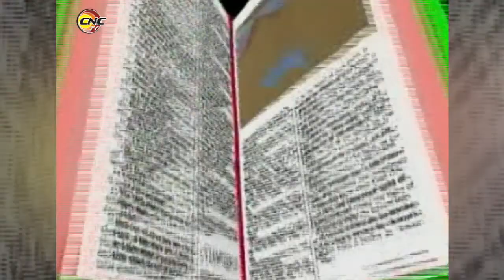Provincia de Granma reporta 86 nuevos casos de COVID-19: todos autóctonos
9 de los 13 municipios granmenses reportaron casos positivos a la COVID-19 en la jornada, situación que muestra la alta dispersión del virus SARS-COV-2 en la provincia. Los casos autóctonos corresponden a: Bayamo (49), Guisa (16), Cauto Cristo (6), Manzanillo (5), Niquero (3), Pilón (2), Buey Arriba (2), Campechuela (2) y Bartolomé Masó (1).